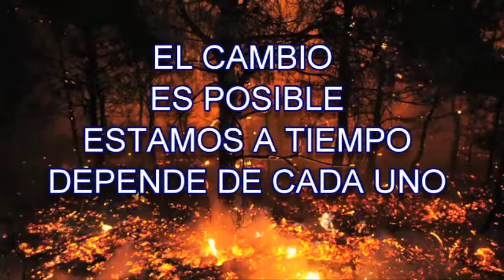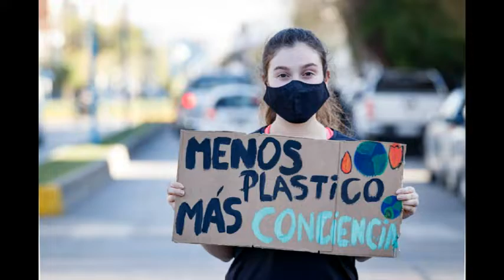DIA MUNDIAL DEL MEDIO AMBIENTE 2022